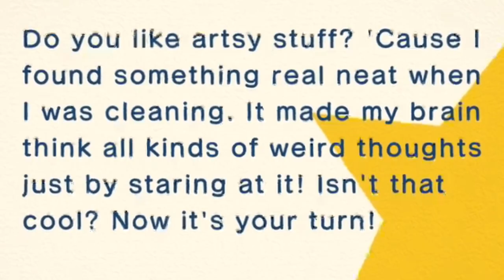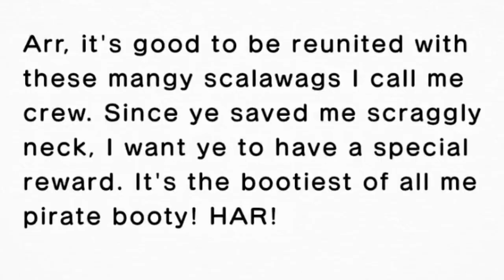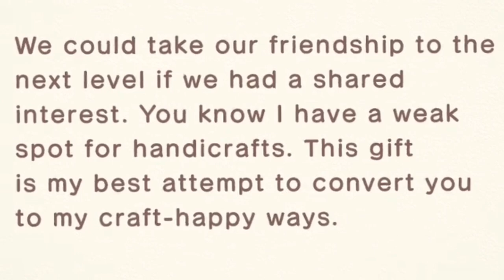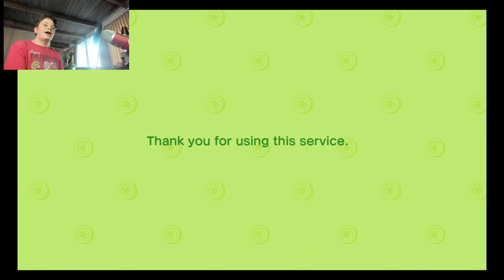Jack's Junction - Animal Crossing: New Horizons - Let's Play - Episode 463 - LIL' BIT TO THE LEFT!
COME ON!